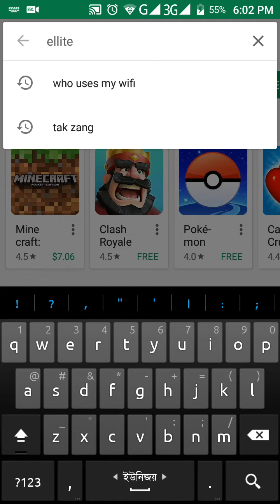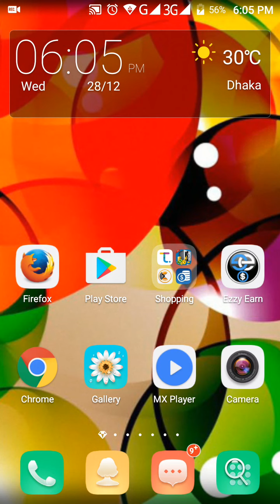অ্যানড্রয়েড ফোনের দারুন একটি মিশন গেম্স খেলে দেখুন মজা পাবেন।